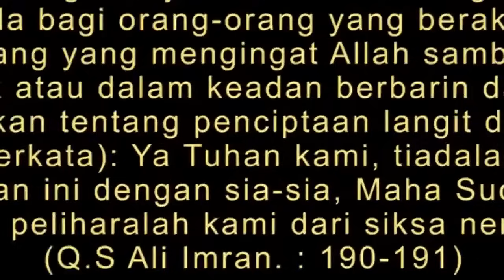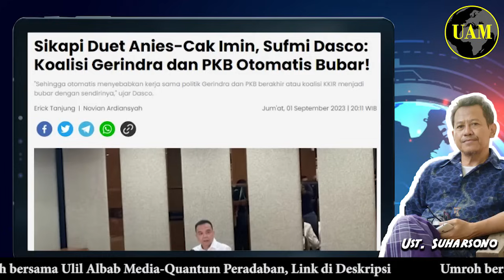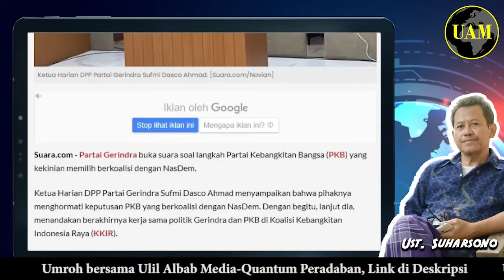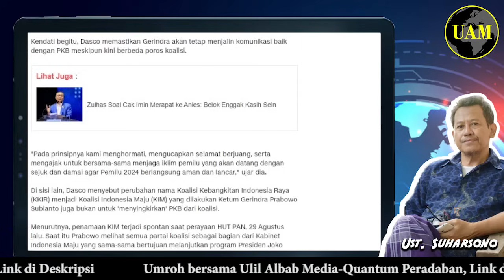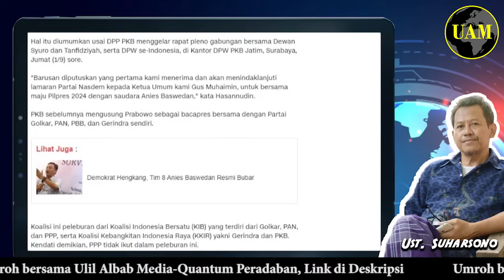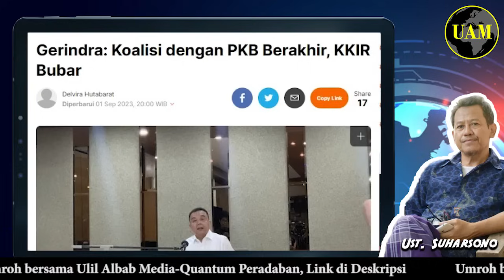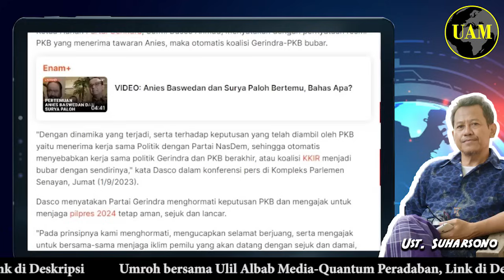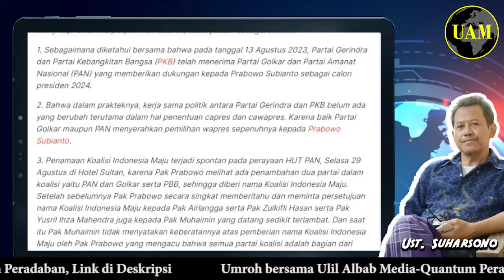Ditinggal PKB, Gerindra Rungkad...!! Istana Poyang-paying, Jo Nyesek Sendiri; Cawe-cawe's Efect...?!